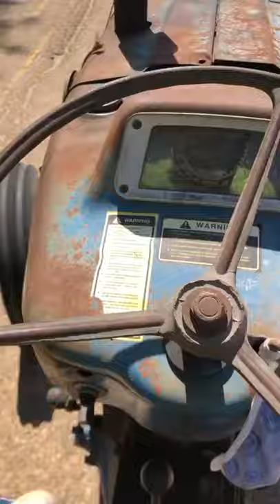very old and rusty tractor 😱😵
Food.

Fashion.

YouTube Gaming Channels.

Digital Marketing.

Music Channel.

Social Media Influencing.

Trends
DAILY
REALTIME
Past 24h

help_outline
1
Rodrigo Duterte • Philippines • President of the Philippines • Sara Duterte
Past 24h

2
Kamala Harris • Vice President of the United States • Joe Biden • Israel
Past 24h

3
Umer Sharif • Pakistan • Pakistani
Past 24h

4
London Marathon • Marathon • Kidney • Down syndrome
Past 24h

5
Tom Burgess • National Rugby League • South Sydney Rabbitohs • NRL Grand Final
Past 24h

6
Colin Jost • Scarlett Johansson • Saturday Night Live
Past 24h

7
Saturday Night Live • Owen Wilson • Kacey Musgraves • NBC
Past 24h

8
David Lee Roth • Eddie Van Halen
Past 24h

9
Alabama Crimson Tide football • Southeastern Conference • Auburn Tigers football • Louisiana State University • LSU Tigers football • Volleyball
Past 24h

10
Omarion • Lil' Fizz • B2K • Apryl Jones
Past 24h

11
Saturday Night Live • Joe Biden • Cecily Strong • Cold open
Past 24h

12
Narcotics Control Bureau • Shah Rukh Khan • Aryan Khan • Mumbai • Bollywood
Past 24h

13
Oil spill • Newport Beach • Orange County • Huntington Beach • California
Past 24h

14
Mean Girls • Aaron Samuels • Regina George • Lea Edwards • Cady Heron • Tina Fey • Rachel McAdams
Past 24h

15
Billions • Bobby Axelrod • Damian Lewis • SHOWTIME • Chuck Rhoades
Past 24h

16
Saturday Night Live • Jeff Bezos • The View • Mikey Day
Past 24h

17
Shah Rukh Khan • Atlee Kumar • Bollywood • Deepika Padukone • Aryan Khan
Past 24h

18
List of Saturday Night Live cast members • Kate McKinnon • Pete Davidson • Beck Bennett • Weekend Update • Cecily Strong • Aidy Bryant • Bill Hader
Past 24h

19
María de los Ángeles Alvariño González • Oceanography • Google Doodle • Research
Past 24h

20
Oakland • Maxwell Park
Past 24h

21
Cincinnati Reds • Pittsburgh Pirates
Past 24h

22
George Kittle • San Francisco 49ers • Kyle Shanahan • Seattle Seahawks
Past 24h

23
Horoscope • October 3 • Astrological sign
Past 24h

24
Naga Chaitanya • Samantha Akkineni • Akkineni Nagarjuna
Past 24h

25
S.S.C. Napoli • Serie A • ACF Fiorentina • Victor Osimhen
Past 24h

26
Arminia Bielefeld • Bayer 04 Leverkusen • Bundesliga
Past 24h

27
Liverpool F.C. • Manchester City F.C. • Premier League • Jürgen Klopp • UEFA Champions League • Pep Guardiola
Past 24h

28
Eastern Washington Eagles football • Montana Grizzlies football • Eastern Washington University • Big Sky Conference • NCAA Division I Football Championship Subdivision • American football
Past 24h

29
The Bachelor • Jesse Palmer • Chris Harrison • The Bachelorette
Past 24h

30
Robin Thicke • Emily Ratajkowski • Blurred Lines • Diane Martel • Pharrell Williams
Past 24h

31
Buffalo Bills • Houston Texans • NFL
Past 24h

32
Los Angeles Angels • Seattle • Steve Cishek • Mitch Haniger
Past 24h

33
FIFA • Cristiano Ronaldo • Manchester United F.C.
Past 24h

34
Comet • Solar System • Earth • Oort cloud
Past 24h

35
Manchester City F.C. • Pep Guardiola • Raheem Sterling • Liverpool F.C. • Premier League • UEFA Champions League • FC Barcelona
Past 24h

36
George W. Bush • Barbara Bush • Laura Bush • Jenna Bush Hager • Craig Coyne
Past 24h

37
Bigg Boss • Salman Khan • Contestant
Past 24h

38
Tottenham Hotspur F.C. • Aston Villa F.C. • Premier League • Nuno Espírito Santo • Harry Kane
Past 24h

39
Management • Teradata • SAP • SAS Institute • Salesforce • Omnichannel
Past 24h

40
Tennessee Titans • New York Jets • NFL • Julio Jones • A. J. Brown
Past 24h

41
Jake Gyllenhaal • Netflix • Antoine Fuqua
Past 24h

42
Taco • National Taco Day
Past 24h

43
Seattle Seahawks • Rashaad Penny • Cedric Ogbuehi • San Francisco 49ers • Tight end • Running back • Tackle • Chris Carson
Past 24h

44
LSU Tigers football • 2021
Past 24h

45
Balenciaga • The Simpsons • Paris Fashion Week • Demna Gvasalia • Cardi B
Past 24h

46
Cleveland Browns • Minnesota Vikings • NFL
Past 24h

47
West Ham United F.C. • Brentford F.C. • Premier League • David Moyes
Past 24h

48
Inter Milan • U.S. Sassuolo Calcio • Serie A • Edin Džeko • Simone Inzaghi • UEFA Champions League
Past 24h

49
Philippine Basketball Association • San Miguel Beermen • PBA Philippine Cup • Magnolia Hotshots • Philippines • Meralco Bolts • TNT Tropang Giga
Past 24h

50
Los Angeles Rams • Arizona Cardinals • NFL
Past 24h

51
Boarding school • School • American Indian boarding schools • Native Americans in the United States
Past 24h

52
Seattle Mariners • American League • Playoffs • Los Angeles Angels
Past 24h

53
Oregon State Beavers • Pacific-12 Conference • Washington Huskies • American football
Past 24h

54
Bigg Boss • Sidharth Shukla • Salman Khan • Contestant
Past 24h

55
Crystal Palace F.C. • Leicester City F.C. • Premier League • Patrick Vieira
Past 24h

56
Martin MacNeill • Michele MacNeill • Lifetime • Charisma Carpenter
Past 24h

57
Billie Eilish • The Nightmare Before Christmas • Danny Elfman • No Time to Die
Past 24h
58